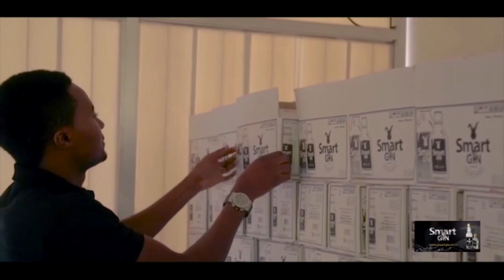UKC TV; TAZAMA MAZOEZI YA BONDIA SIRIMONGKHON KUTOKA THAILAND, MPINZANI WA TWAHA KIDUKU